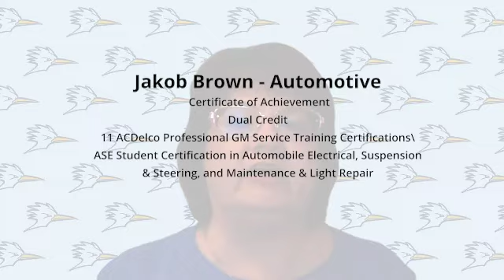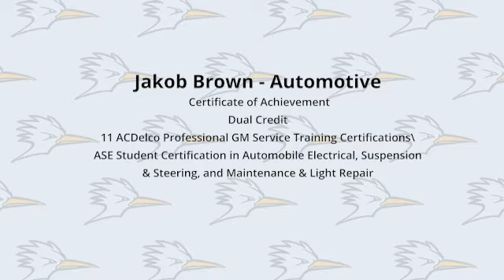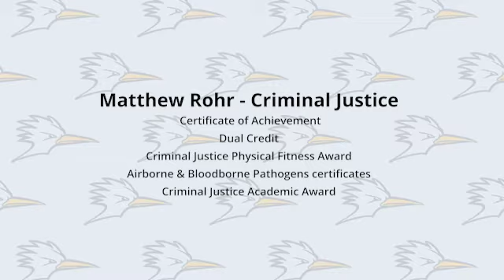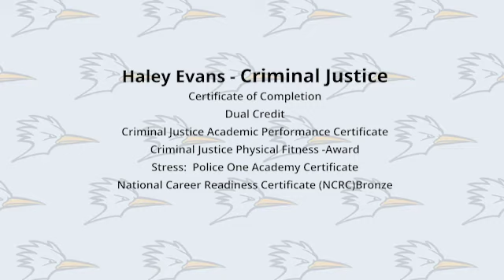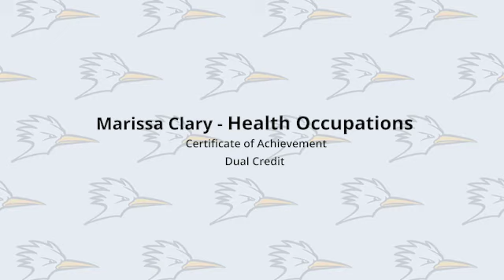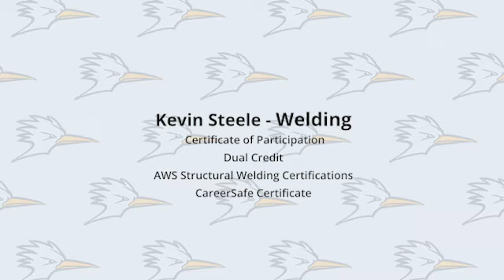2019-2020 Career and Technology Center Certificates and Awards - Smithton High School